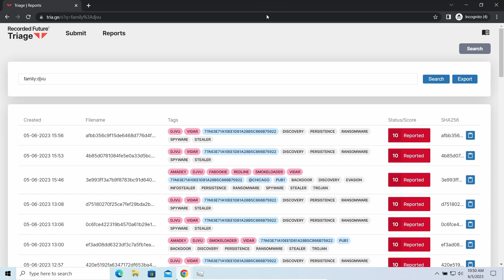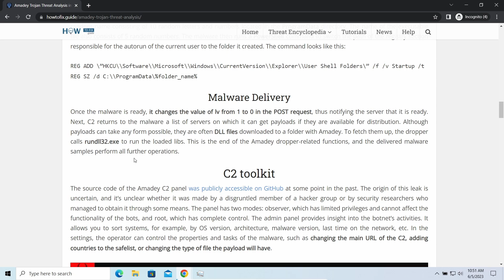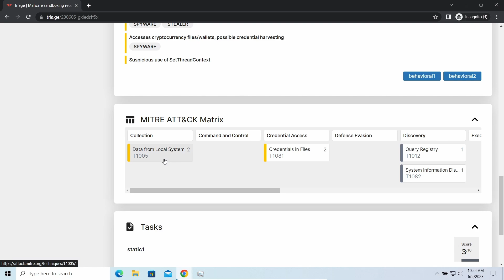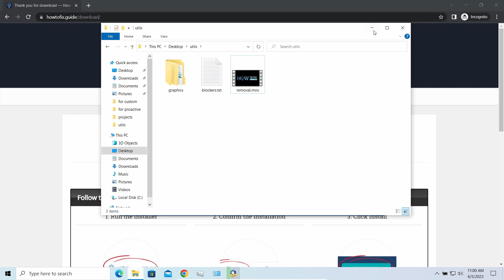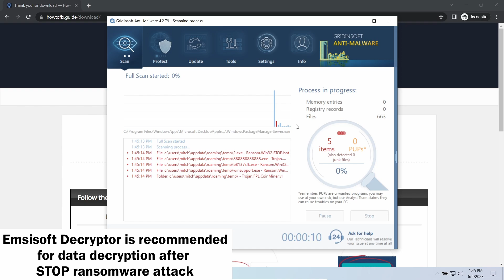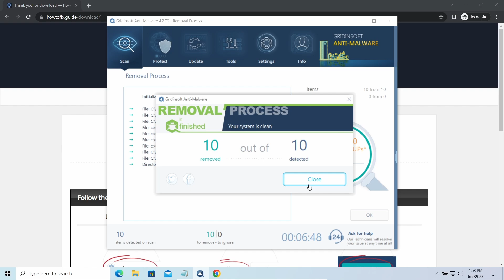KOOL Virus File (.Kool) Ransomware Removal & Decrypt .Kool Files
KOOL virus (Kool ransomware) has been discovered on 15 March 2024. This ransomware encrypts your files (video, photos, documents)...
The infected files' names will end with a specific “kool” file extension. So, you can’t open any of them. For now, the STOP/Djvu ransomware virus has more than 850 variants!

This is a video guide that shows in simple steps:

0:00 - Intro
0:14 - KOOL Ransomware Explained
0:23 - KOOL Attack Signs
0:47 - Details About Kool Virus
2:30 - Step 1: Install GridinSoft Anti-Malware
2:51 - How to Decrypt?
3:56 - STEP TWO: Run Full Scan
4:07 - Online Or Offline Key?
6:00 - Never Pay the Ransom!
6:22 - Scan Complete
6:26 - STEP THREE: Click Clean Now
6:38 - How To Get Files Back?

Below you can find the ransom note of KOOL Ransomware:
ATTENTION!

All your files like pictures, databases, documents and other important are encrypted with strongest encryption and unique key.
Do not ask assistants from youtube and recovery data sites for help in recovering your data.
They can use your free decryption quota and scam you.
Our contact is emails in this text document only.
You can get and look video overview decrypt tool:

***removed***

On HowToFix.Guide, we have been tracking STOP/Djvu ransomware since its appearance back in 2018. That made it possible for us to elaborate the most effective way to remove the threat, as well as all possible ways to recover .kool files after the attack.